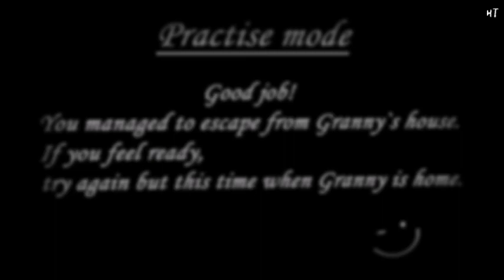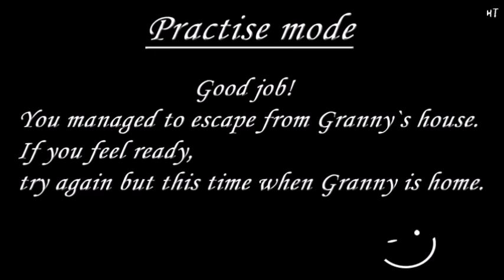Granny1.5【YouTuber MOD】8Endings ～８つのエンディング～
ユーチュー婆のエンディング集。
これもまた、スレンドリーナはノーマルでした。。

～ババキン～
アタシが好きな人、高評価お待ちしてるわよん❤

～Granny～
If you love me please press the like button❤
1 [Practise] Door escape 0:00
2 [Practise] Slendrina+Door escape 0:24
3 Door escape 0:49
4 Slendrina+Door escape 1:12
5 [Practise] Car escape 2:16
6 Car escape 2:39
7 Bad ending1 3:02
8 Bad ending2 3:49

◇紹介動画（ここの説明欄からダウンロード可能です※ダウンロードは自己責任で）
Please download from author's channel.

 [Granny Ver1.5/ DVloper] Android の改造版
※このゲームはバージョンによって仕様が異なりますので、
それを踏まえた上でご覧くださいませ。